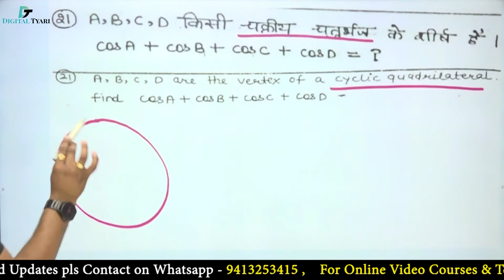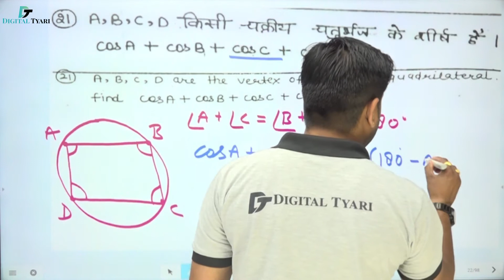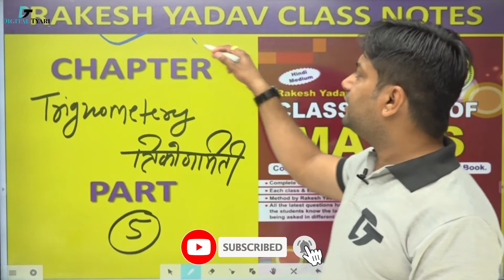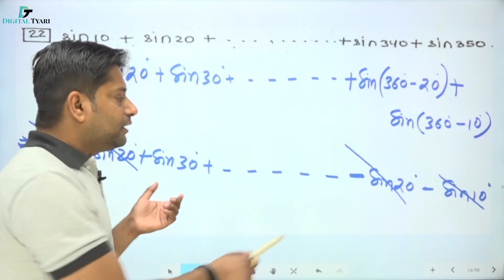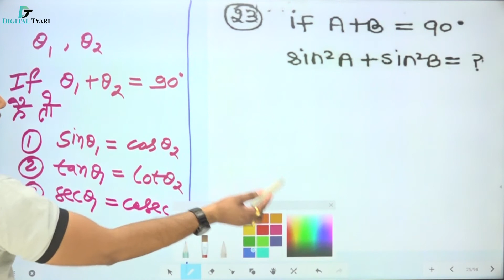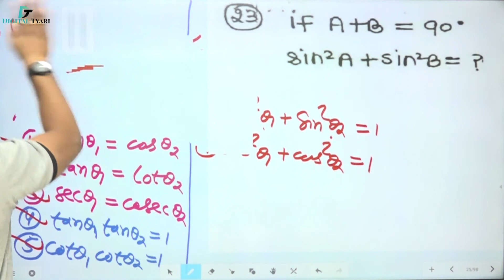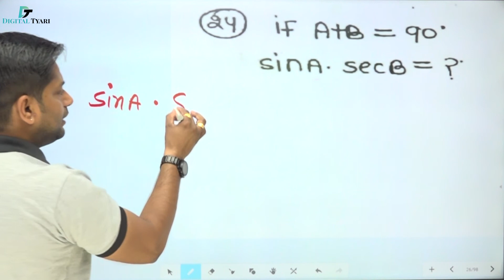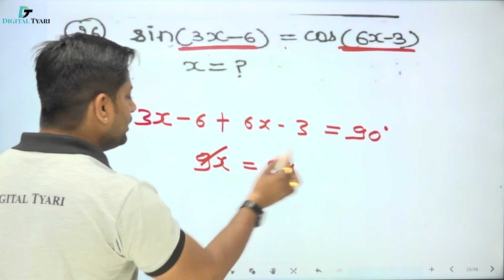त्रिकोणमिति | Trigonometry | (Q.21 - 26) | #05| Rakesh Yadav Class Notes | BANK | SSC | Railway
त्रिकोणमिति | Trigonometry | (Q.21 - 26) | #05| Rakesh Yadav Class Notes | BANK | SSC | Railway | Digital tyari | Rakesh Choudhary Sir

1. DSLR Camera
2. Sony Camcorder
3. Studio Lights
4. Tripod
5. Studio Green screen
6. Microphone